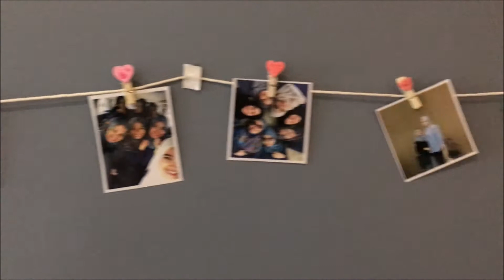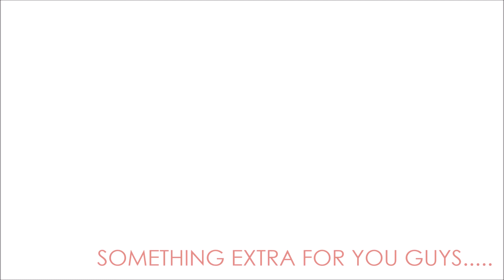Firsya's Bridal Shower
Our first girl in the gang got married! So much joys and tears for this lady. Be a good partner and remember to tell us if Ayie ever hurt you okay? We'll make sure to teach him!

Venue : Beverly Hotel, Taiping